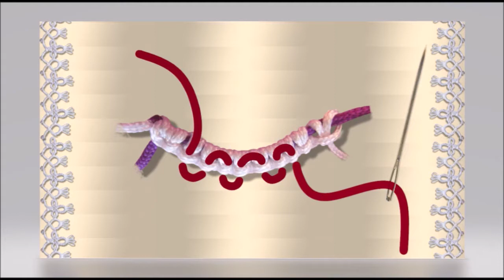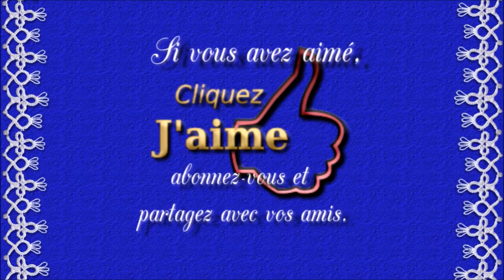Frivolité. Leçon 14. Rentrer les fils à l'aiguille. Boucles d'oreille « Pyramide ».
Dans ce tutoriel détaillé de frivolité aux navettes on réalise des boucles d'oreille en pyramide composées des trèfles. Et on apprend en même temps encore une méthode de finition. Comment rentrer les fils à l'aiguille. Pour que vos dentelles soient impeccables !

Bonne continuation !